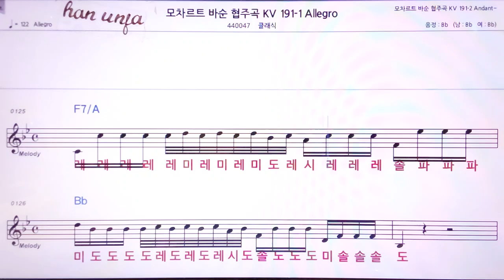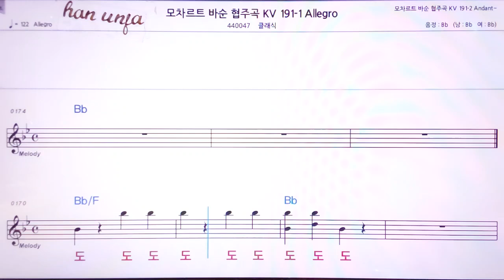💖모차르트 바순 협주곡/ 클래식 👍MR,노래방, 악보, 코드,Karaoke With Sheet Music